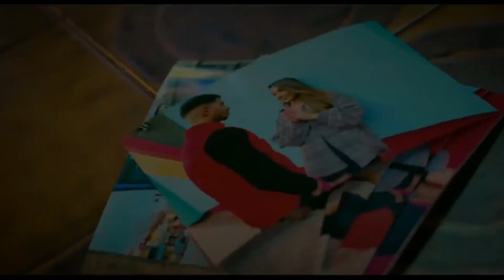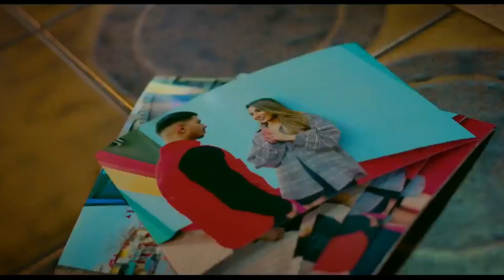ਲਾਣੇਦਾਰਾ💔 shayri song sad sidhumoosewala #2023